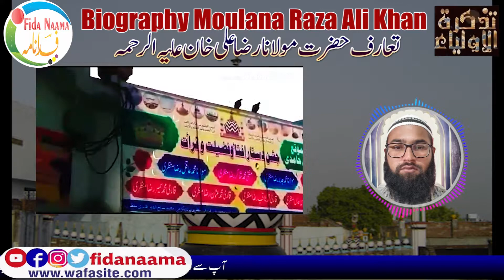Biography Moulana Raza Ali Khan | grand father of aalahazrat |father of Naqi Ali |تعارف مفتی رضا علی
Assalamu Alaikum

Copyright Declaimer